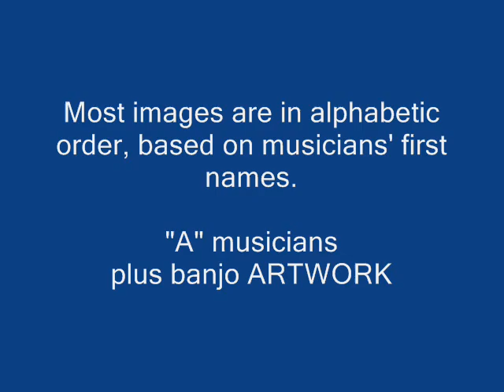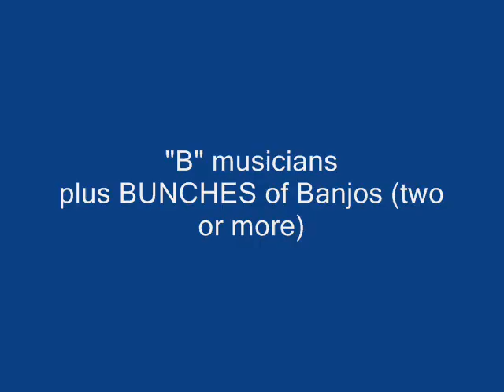Banjo Barrage part 1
Lots and lots of banjos, and the people who play them.